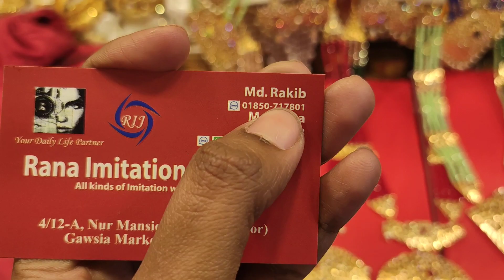Gorgeous bridal jewellery 2020/কাটাই কাজের সীতা হার price BD/premium collection of party jeweller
Gorgeous bridal jewellery 2020/কাটাই কাজের সীতা হার price BD/premium collection of party jeweller | HELP TALK
 kundon jewelry set
gold plated jewelry collection
jewelry, bridal jewelry
party jewelry
Artificial jewellery wholesaler in delhi
Fancy jewellery
Brass jerellery
Best bangles market in india
Traditional bangles market
Jaipuri bangles
Mandi sadar bazar
Rui mandi delhi
Cheapest jewelry in delhi
Surat jewelleries manufacturers
Sasta artificial jwellery kha milti hai delhi me
Jewelry wholesale market
Sasta jwellery market delhi me kha hai
Chudi bazar jaipur
Latest jewellery designs:sukan bangles store
Artificial jewelry very low price heavy discount 9% offer in chandni chowk
Heavy discount
Very low price
Buness idea
Jewellery market in delhi
Wedding jewellery
Bridal jewelry
Western jewellery
Ladies suit
Chandni chowk
 Mangal Sutra
 Cheap
 Prateek kumar
 2020
Mangalsutra in cheapest price
 Mangalsutra wholesalers
 Silver jewellery manufacturer
 Fancy rings
 Gold plated jewellery
 Stone jewellery
 Kundan jewellery
 Wholesale jewellery market in india
 Mangalsutra wholesalers:imitation jewellery market
 Best jewellery market in delhi
 Artificial jewellery wholesale
 Wholesale artificial jewellery market in delhi
 Imitation jewellery manufacturers
 Imitation jewellery market
 Artificial jewellery making
 Artificial jewellery
 Bridal jewellery collection 218
 Delhi metro:jewellery wholesale market
Delhi shoping
 Earrings
Artificial jewellery market in delhi
Fancy jewellery market
Jewellery market delhi
Ladies rings at wholesale prices
Ladies jewellery at wholesale price
Ladies jewellery wholesale market
Bangles at wholesale prices
Traditional jewellery market in delhi
Best place to buy jewellery in rui mandi
Best place to buy jewellery in sadar bazarSadar jewellery market:saini sahab vlogs
Jewellery wholesale
Jewellery wholesale market in sadar bazar
Wholesale jewellery
Cheapest jewellery market in delhi
Cheapest jewellery
adar bazar jewellery market
Jewellery market in sadar bazar delhi
Mangalsutra in cheapest price:jewellery market
Mangalsutra manufacturer Neckless
Bridal jewelry
 Chor bazar
 Cheapest shopping in jaipur
Designer bangles sasta bazar jaipur
Tops saree pin
Designer earnings collection
Singal packet भी घर बैठे मंगवाए
फैंसी ज्वेलरी
Cheapest jewellery shopping in Delhi
Shopping idea
tops saree pin
designer earnings collection
Jewellry factory

Bengals
Sadar bazar
Jewellery wholesaler in sadar bazar
Biggest wholesaler in sadar bazar
American diamond jewellery
Cheapest jewellery shop
Imitation jewellery
Handmade jewellery
Gold jewellery manufacturer
Earings manufacturer
Sadar bazar:cheapest jewellery
Bridal jewellery
Information guru
Cheap jewellery market in delhi
Cheap jewellery market
Jewellery wholesaler in delhi
Jewellery manufacture in india
 Sabse sasti jewellery
 Jewellery retail market
 Cheapest jewellery market
 Jewellery market sadar bazar
 Rui mandi market
Earrings market
 Jewellery market
 Wholesale market
 Ear ring
 Artificial bridal jewellery wholesale market in delhi
 Artificial jewellery wholesale market in delhi chandni chowk
 Artificial jewellery wholesale market in delhi sadar bazar